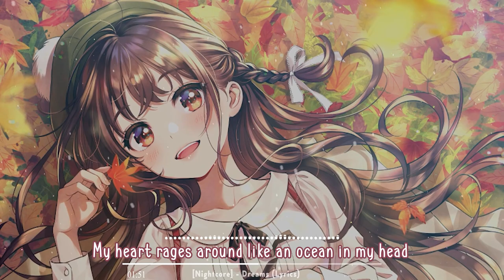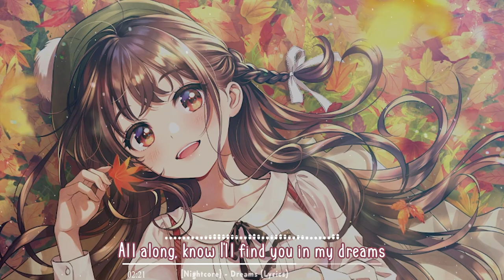[Nightcore] - Dreams (Lyrics)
💜 ♫ "The song from the video: Lost Sky - Dreams【GMV】
Taken from the channel: Blackheart Music
Watch: youtu.be/3cAkWmrgb88"